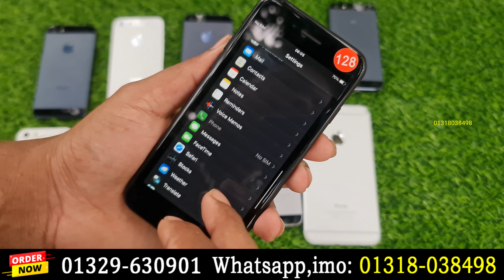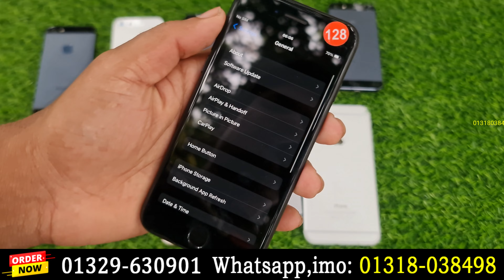দুবাই থেকে নিয়ে আসা অরজিনাল আইফোন কিনুন পানির দামে🔥Buy original iPhone from Dubai 🔥Water Prices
iPhone 7 100% original iPhone
Price 24500 Taka